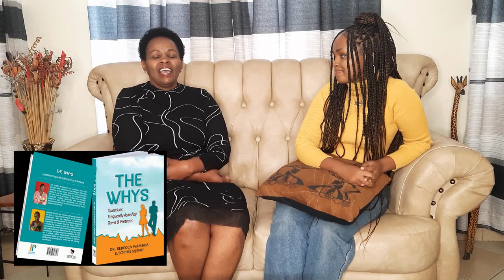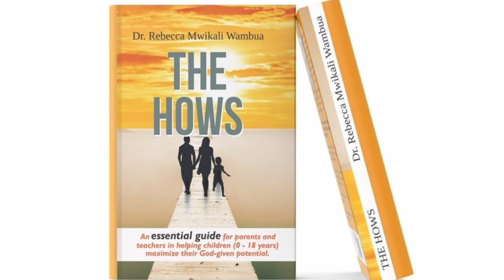Questions asked by teens and pre-teens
hello😁
this video is about a frequently asked question by teens and pre-teens.

Visit the website to see more details about courses on Mental Health, Prevention and Management of Drug Addiction, Career Choices for Form Four Leavers, Nurturing Adolescents and Young Adults, and Training Online Effectively
Available is a book known as 'The Hows' for parents and teachers and another known as 'The Whys' which is about frequently asked questions by Teens and Pre-Teens